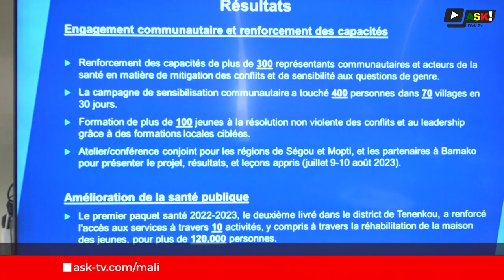Centre Carter : 5è réunion du comité de pilotage du projet Initiative Paix par la santé.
Au lendemain de la tombée des rideaux de l'atelier de partage d'experiences sur l'Initiative Paix par la Santé dans le centre du Mali du Centre Carter, tenu les 09 et 10 août 2023, la 5è réunion du comité de pilotage dudit projet a eu lieu ce vendredi 11 août 2023 au Ministère de la Santé et du Développement social afin d'examiner et valider les activités réalisées et celles à venir.

Reportage : Moctar Barry

ASK  WebTv
Contacts Rédaction : 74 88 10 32 / 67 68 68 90